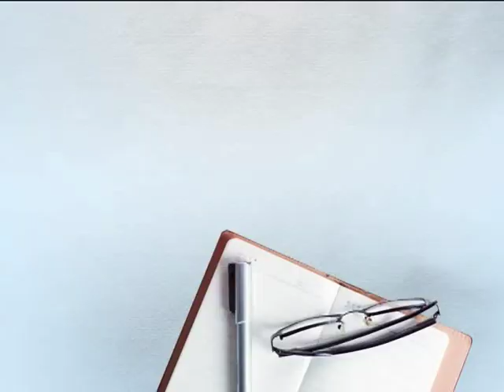ਜਿਹਨਾਂ ਕੁੜੀਆਂ ਨੂੰ ਮਾਪਿਆਂ ਨੇ ਪੰਗੂੜੇ 'ਚ ਸੁੱਟ ਦਿੱਤਾ ਸੀ..ਅੱਜ ਕਿਸਮਤ ਦੇਖ ਲਓ ਉਹ ਵਿਦੇਸ਼ ਚੱਲੀਆਂ !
ਇਹ ਜੋ ਹੱਸਦਿਆਂ ਖੇਡਦੀਆਂ ਦੋ ਬੱਚੀਆਂ ਤੁਸੀਂ ਵੇਖ ਰਹੇ ਹੋ ਇਹ  ਹਨ ਰਹਿਮਤ ਅਤੇ ਹੁਨਰ ਦੋਵੇਂ ਜਨਮ ਲੈਂਦਿਆਂ ਹੀ ਆਪਣੇ ਮਾਪਿਆਂ ਦਾ ਪਿਆਰ ਨਹੀਂ ਬਲਕਿ ਦੁਰਕਾਰ ਮਿਲਿਆ..ਤੇ ਇਸ ਵੇਲੇ ਦੋਵੇਂ ਬਠਿੰਡਾ ਦੇ ਨਥਾਣਾ ਸਥਿਤ ਸ੍ਰੀ ਅਨੰਤ ਅਨਾਥ ਆਸ਼ਰਮ ਦਾ ਸਿੰਗਾਰ ਨੇ..ਵੱਡੀ ਬੱਚੀ ਰਹਿਮਤ ਨੂੰ ਇਸ ਵੇਲੇ ਢਾਈ ਸਾਲ ਦੀ ਹੋ ਗਈ ਹੈ ਦੂਜੀ ਬੱਚੀ ਹੁੰਨਰ ਦੋ ਸਾਲ ਦੀ ਹੈ ਇਹਨਾਂ ਨੂੰ ਮਾਪੇ ਓਦੋ ਪੰਘੂੜੇ ਚ ਰੱਖ ਕੇ ਚਲੇ ਗਏ ਸਨ.